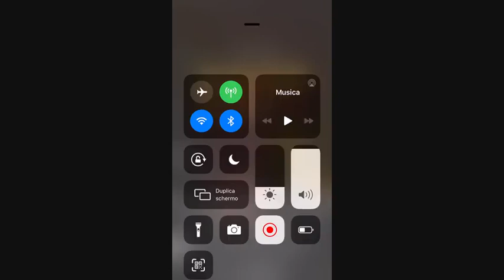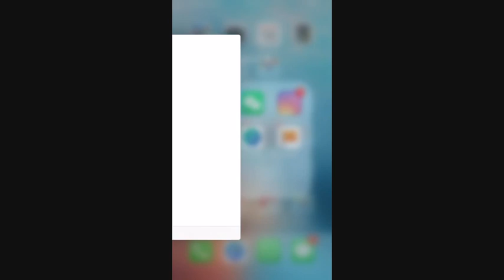Coronavirus, Clio Zammatteo in fuga da New York: «Paura del virus e delle armi»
Clio Zammatteo, l'arcinota «Clio MakeUp», imprenditrice, conduttrice televisiva e star web del trucco con quasi 3 milioni di follower su Instagram, è scappata dalla sua casa di New York al nono mese di gravidanza, assieme al marito e all'altra figlia di tre anni. «La città non è più sicura per colpa del coronavirus e della corsa alle armi degli americani», ha annunciato lei stessa nella serata di mercoledì, con un con un video dai tratti drammatici pubblicato proprio su Instagram. Clio, 37 anni, bellunese, da tempo trapiantata negli Stati Uniti, ha voluto spiegare la sua scelta ai tantissimi fan. «Ci siamo sentiti persi, New York non è più diventata una citta da considerarsi sicura per noi — dice in lacrime nel video—. Quando vedi che la gente va a comprare armi, anziché carta igienica e quando pensi al livello di povertà che c'è nella città e anche che il popolo americano non è per niente come quello italiano, inizi ad avere paura più che del virus, della gente». Clio, che a breve partorirà la sue seconda figlia, si è diretta con il marito a Washington, a casa di un'amica. «Non so cosa ne sarà — continua — non ho il dottore, ma almeno mi sento sicura. In questi giorni cercherò di capire come fare. Avevamo paura che succedesse l'impossibile mentre eravamo lì, senza che avessimo possibilità di decisione, senza macchina e con una bambina in arrivo, con gente che spara a vista per prendersi su qualcosa. Una situazione da film». ( L&rsquo;annuncio in lacrime su Instagram della 37enne star del web e imprenditrice (che è al nono mese di gravidanza): «La città non è più sicura» / Corriere Tv ). Guarda il video su Corriere